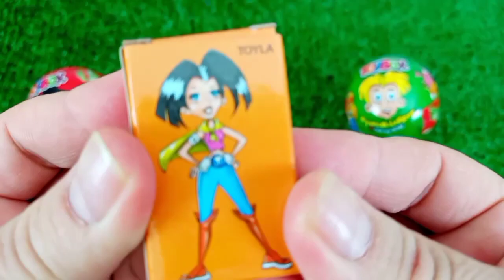7 Rainbow Satisfying Video, DIY How to make Rainbow Slime Candy Baby Shark Kinetic Sand Cutting ASMR